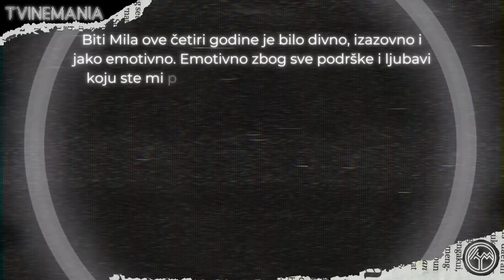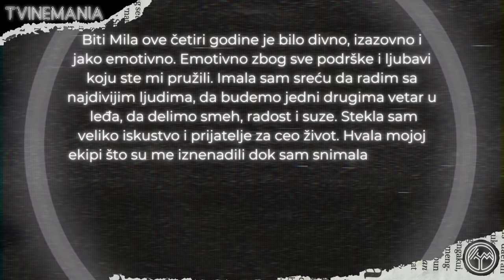Kraj za Milu! Ekipa serije "Igra sudbine" se oprostila od Olje Lević! | TVINEMANIA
Glumica Olja Lević je napustila seriju "Igra sudbine" i više je nećemo gledati u ulozi Mile, a glumačka ekipa joj je priredila iznenađenje na poslednjem snimajućem danu.